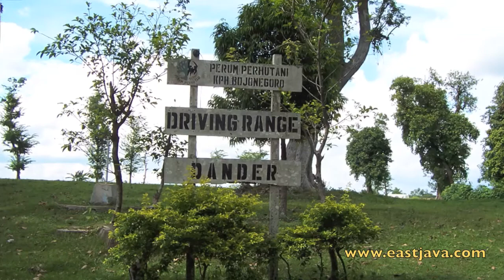Dander Tourism Object -- Bojonegoro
Tirta Wana Dander is a tourism object that has full of nature panorama, located in Dander village, Dander district 13 Km from Bojonegoro city,

In this object has built very wide swimming pool, that consisted of two parts, west side is for the women and child then east side is for the adult. Because of its beauty of nature and its coolness air, then in the holiday, the tourists often visit Tirtawana Dander.

Tirtawana Dander also equipped with a place to play, to camp, provided by golf-course for who have hobby to played golf. The visitors come to this tourism object are to relax, swimming, or play golf.

This place has its unique geographical because its fresh nature. The pool is taken from the natural water source that very clean and clear so that we will feel fresh if we take a bath in this poll.

There is some support equipments, such as; toilet, float, jump board, playground, shelter, kiosks, meeting room, golf field, camping ground, etc.